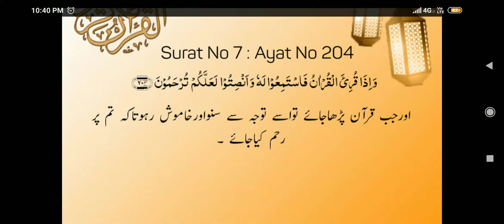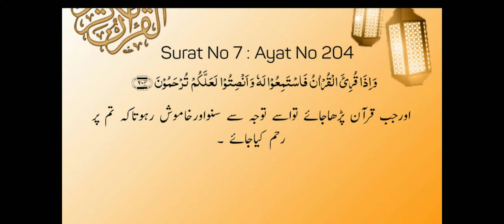Namaz Mai Fateha👉 Quran Ko 👂Suno Farz Hai | Dr Madhatullah Khan Sherwani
Surat No 7 : سورة الأعراف - Ayat No 204

وَ اِذَا قُرِئَ الۡقُرۡاٰنُ فَاسۡتَمِعُوۡا لَہٗ وَ اَنۡصِتُوۡا  لَعَلَّکُمۡ  تُرۡحَمُوۡنَ ﴿۲۰۴﴾

 جب قرآن تمہارے سامنے پڑھا جائے تو اسے توجہ سے سنو اور خاموش رہو  ،  شاید کہ تم پر بھی رحمت ہوجائے ۔   153